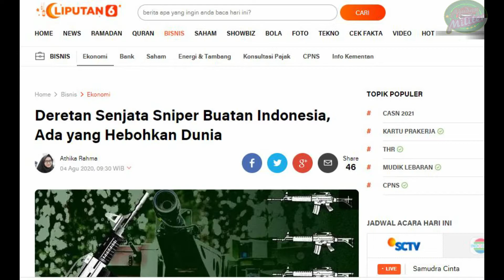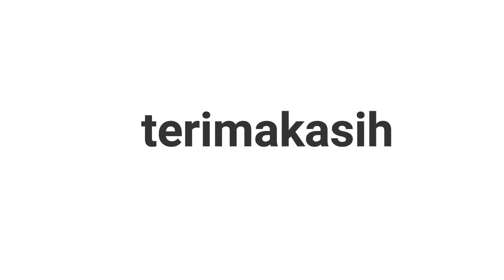BREAKING : TIGA SENJATA SNIPER BUATAN INDONESIA, YANG HEBOHKAN DUNIA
pt pindad (persero) menjadi salah satu bagian dari industri pertahanan nasional. berbagai produk telah diciptakan mulai dari kendaraan tempur hingga senhata jenis sniper. berkat pindad, indonesia dikenal punya angkatan bersenjata yang tangguh di kancah internasional. daftar 2019 military strength ranking menyebutkan, dari 137 negara, indonesia menempati posisi ke-16 militer terkuat mengalahkan negara maju seperti kanada dan australia.